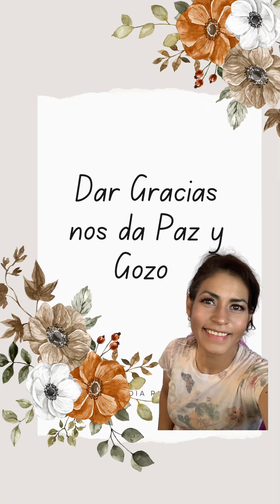Habito Para Sentír Paz y Gozo